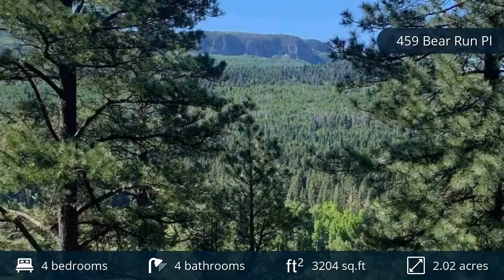459 Bear Run Place, Pagosa Springs, CO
Located in the coveted Upper Blanco Basin, this Swedish Cope Log home is nestled among tall pines and aspen groves on 2+ acres across the street from Nat&#039;l Forest, overlooking the Blanco River with fishing access. Offered by Diane Burnett